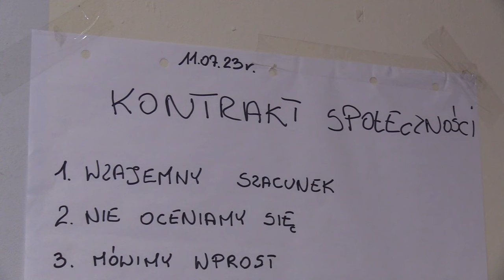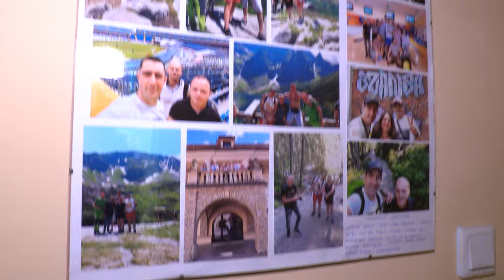Dla tej fundacji rachunki są jak wyrok 31.10.2023